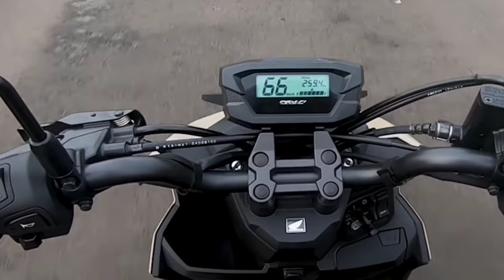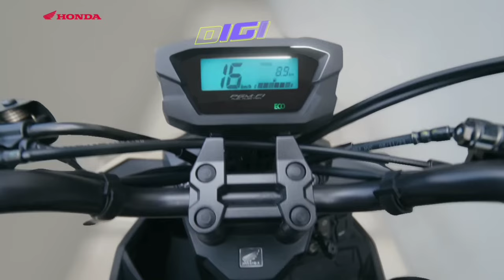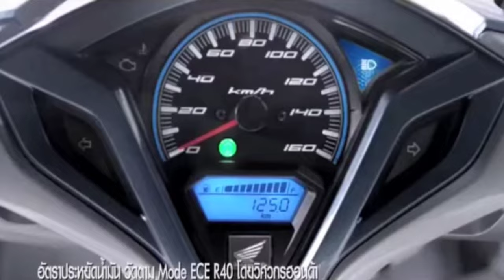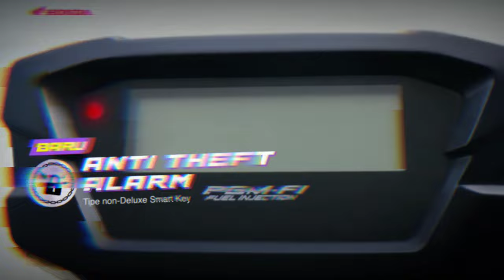Honda BEAT 2024 | Pwedeng pwede sa BANGKINGAN!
Mga KATOMO isa na NAMANG motor Mula sa Honda ang ating aabangan dahil tuluyan na ngang ipinakilala ang PINAKABAGONG BERSYON NG HONDA BEAT 110 sa BANSANG INDONESIA KAMAKAYLAN. Kaya naman panoorin ang video na ito para sa iba pang detalye patungkol sa motor na ito.